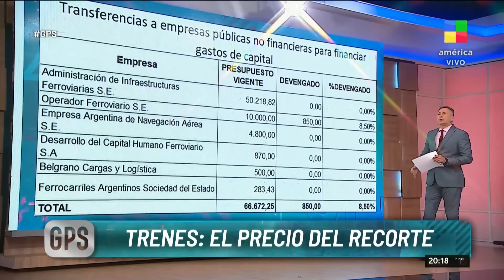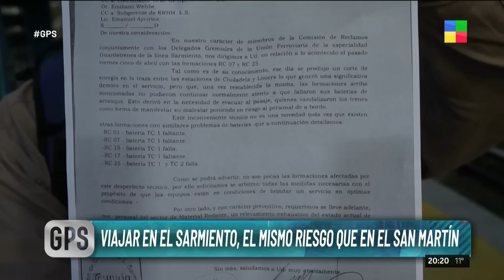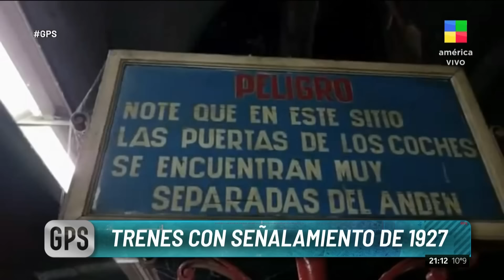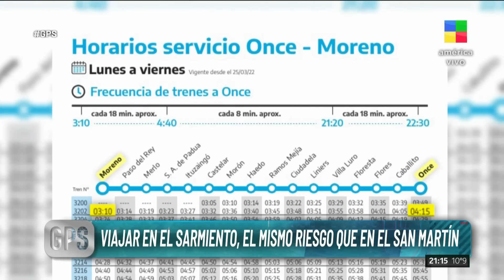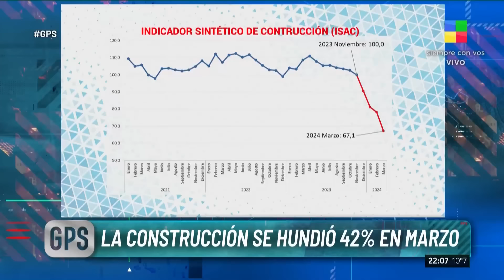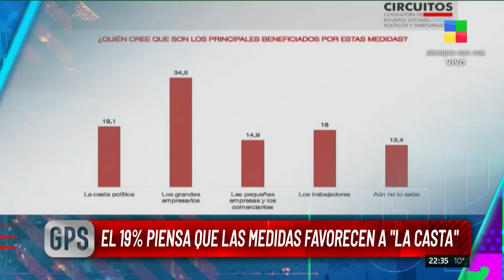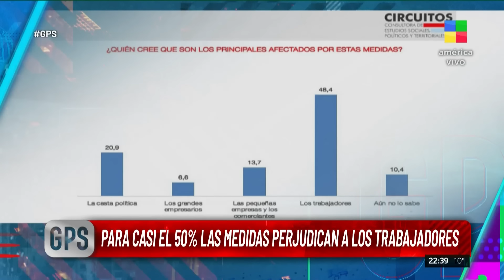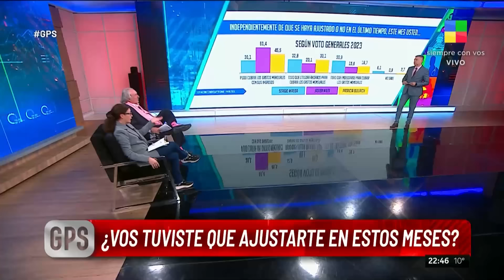Choque de trenes + Santiago Cúneo + Inundaciones en Concordia GPS | Programa completo 12/05/24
GPS es un programa periodístico y de investigación conducido por Rolando Graña. Se emite los domingos de 20 a 23 hs.